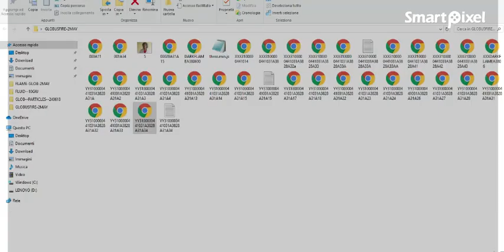..3d.webgl.BLUE.globefire.flames..burning..globe..globus..globo..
...3d.webgl.BLUE.globefire.flames..burning..globe..globus..globo..fluid..wind. fluid..simulation..gelatine..ocean..sea..translation.rotation.particles..micro..cubes..globes..x.ray.delta1..fire...flames..burning..mandelbox..demo..rotation..fire..flame..burning...demo..plasma..webgl.glass..mandelbox..quaternion.3d.webgl...polyhedra.polyhedron.3d.webgl..gelatine..fluid..quaternion.fluidoil.sculpture.ocean..rippling..3d.webgl..polyhedron..sculpture..3d.webgl.mandelbulb.plasma..ocean..rainbow..laguna..html5..webgl.gif..png..jpg.duplicator...mandelbrot..3d..animation..3d.html5..demo..3d.webgl..rainbow...ocean..rippling...rainbow..laguna..3d.webgl.plasma...mandelbrot..3d.webgl.